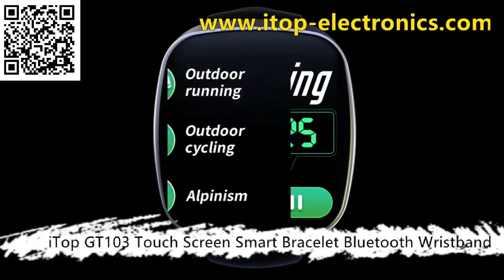iTop GT103 Touch Screen Smart Bracelet Bluetooth Wristband Heart Rate Sleep Monitor Soft Waterproof